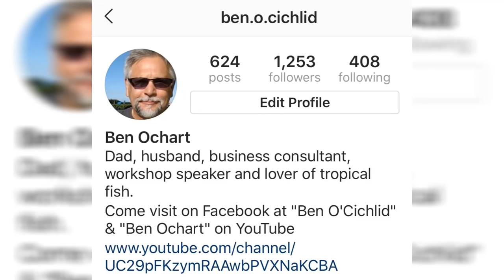My Favorite Fish Photos for 2018!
A year of my favorite photos!
Instagram, like other social media platforms, provides a way to keep a running record of our activities in the hobby.  Here are my favorite posts for 2018!
It’s free storage and I recommend that all fish keepers post and use these sites which help us to look back on how we've progressed, how tanks and fish have changed.
Here is a little over a year of my favorite posts to Instagram.